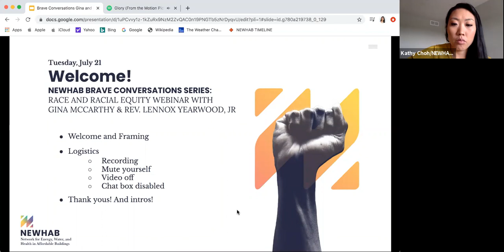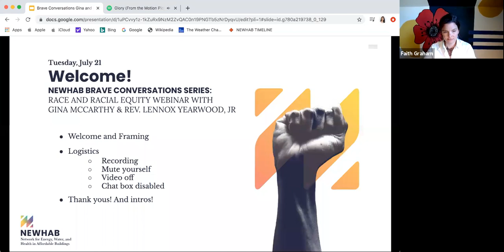RACE AND RACIAL EQUITY WEBINAR WITH GINA MCCARTHY & REV. LENNOX YEARWOOD, JR.